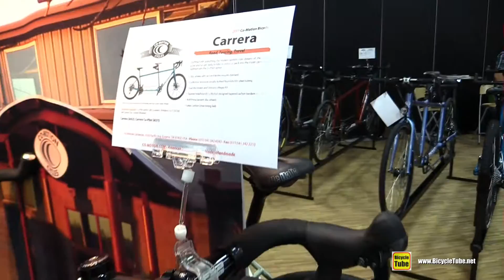2017 Co Motion Bicycles Carrera Tandem Bike - Walkaround - 2016 Interbike Las Vegas